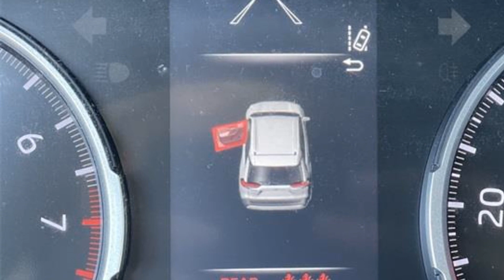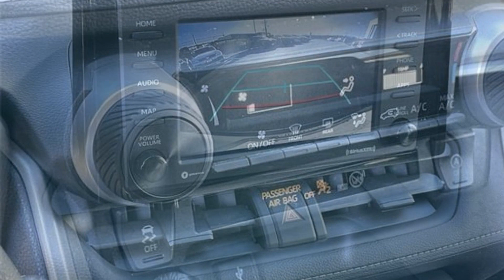2021 Toyota RAV4 LE Poughkeepsie, Arlington, Red Oaks Mill, Spackenkill, Crown Heights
2021 Toyota RAV4 LE 2T3G1RFV8MC219438 Video